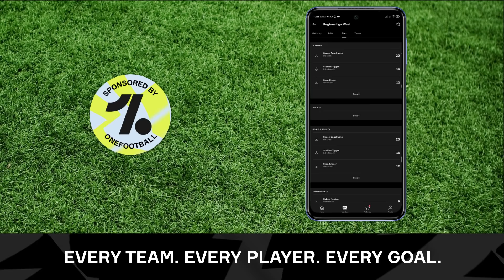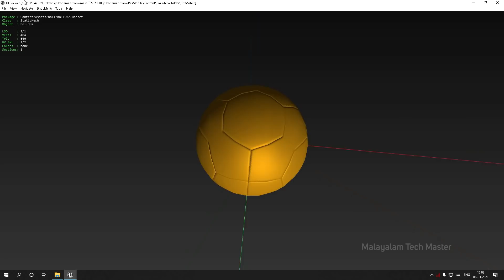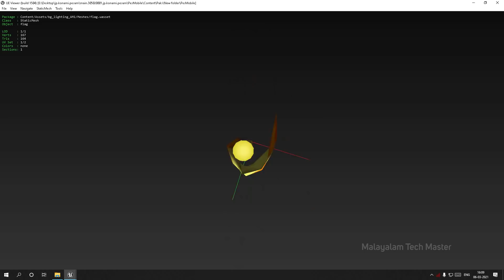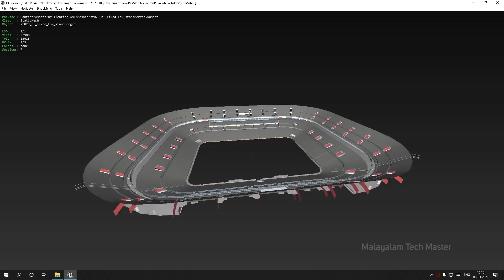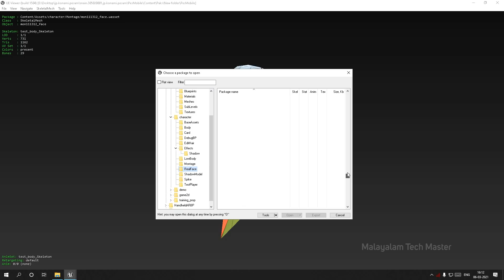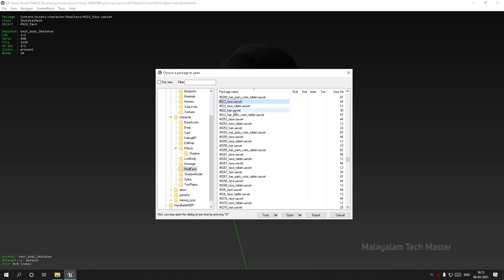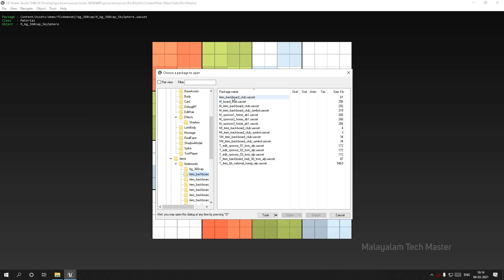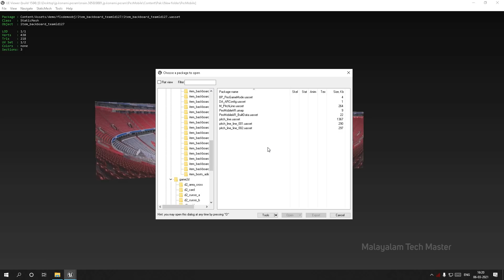Decoding Pes 2021 Mobile || Reverse Engineering Pes 2021 Mobile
malayalam tech master,
pes 2021 mobile,
decoding pes 2021 mobile,
Reverse engineering pes 2021 mobile,
pes 2021 revers engineering,
pes 2021 decoding,
pes 2021 box draw decoding,
pes 2021 box draw revers engineering,
decoding efootball pes,
pes 2021 mobile decoding,
pes 2021 malayalam,
pes 2021 skript decoding,
decoding box draw trick pes 2021 mobile,
decoding pro evolution soccer,
reverse engineering pes,
box draw trick secreat,
pes